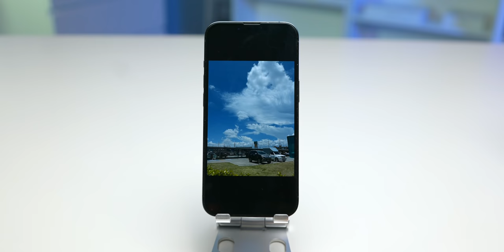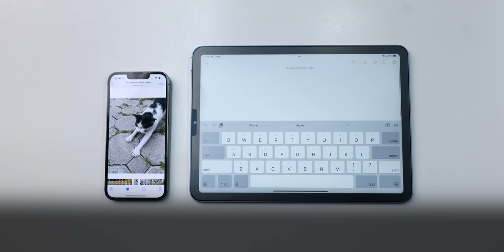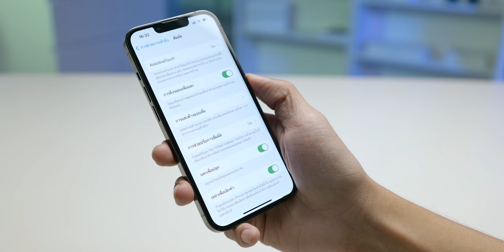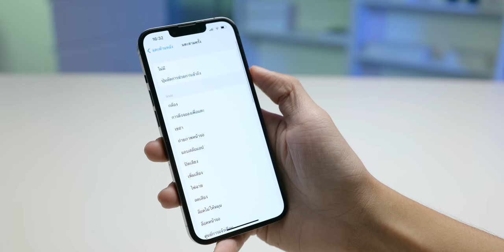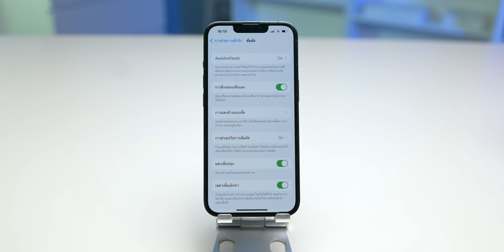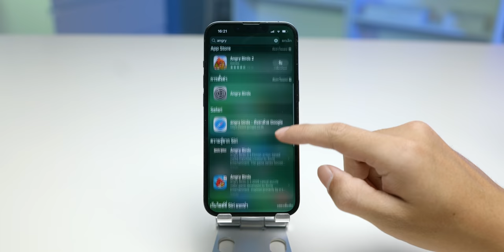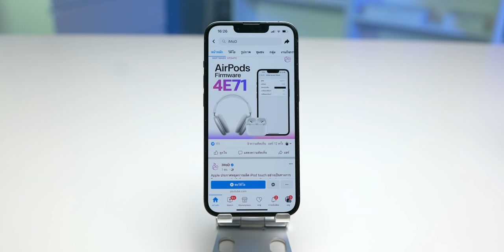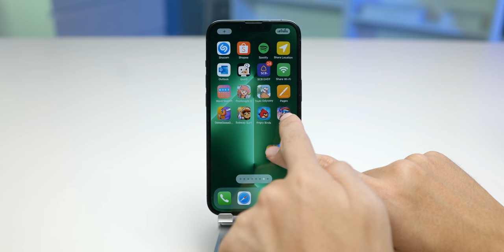รวม 10 คำสั่งนิ้วควบคุม iPhone มีประโยชน์ ที่หลายคนอาจไม่รู้! | iMoD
นอกจากจะแตะสัมผัสหน้าจอเพื่อสั่งการแล้ว เราสามารถใช้นิ้ว หรือคำสั่งมือเพื่อควบคุม iPhone ได้ด้วย จริง ๆ แล้วมีหลายวิธีมาก ๆ คลิปนี้ได้ยก 10 คำสั่งนิ้วควบคุม iPhone ที่มีประโยชน์มาให้ชมกัน

00:00 - Intro
00:41 - 1. คัดลอก, ตัด, วาง ข้อความหรือรูปภาพ ได้ง่ายๆด้วย 3 นิ้ว
01:29 - 2. พิมพ์ข้อความผิด ยกเลิก, กลับมาทำใหม่ หรือแสดงหน้าจอควบคุมได้ ด้วย 3 นิ้ว
02:12 - 3. ตั้งค่า 'แตะด้านหลัง' เพิ่มความรวดเร็ว และสะดวกสบาย
03:24 - 4. เข้าสู่โหมดจอเล็กได้ง่ายๆ แค่ปลายนิ้ว
04:09 - 5. ปัดจากซ้ายไปขวาเพื่อย้อนกลับ
04:41 - 6. ค้นหา ทุกอย่างได้ไวและครอบคลุม
05:22 - 7. ไม่ต้องเลื่อนจอให้เมื่อยนิ้ว เพียงแค่แตะ ก็กลับขึ้นข้างบนสุดได้
05:54 - 8. สลับแอปได้ง่ายๆเพียงแค่ปัดซ้าย ปัดขวา
06:18 - 9. ย้ายแอประหว่างหน้า Home Screen ได้ โดยที่ไม่ต้องลากค้าง
07:00 - 10. ย้ายแอปได้หลายแอปในครั้งเดียว
07:38 - ทิ้งท้าย